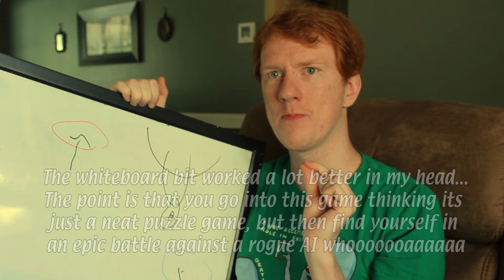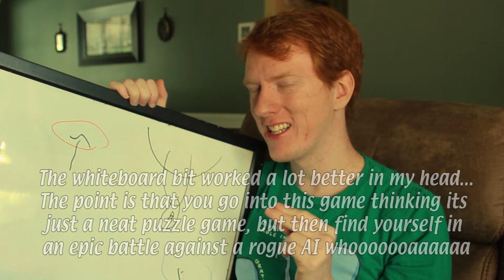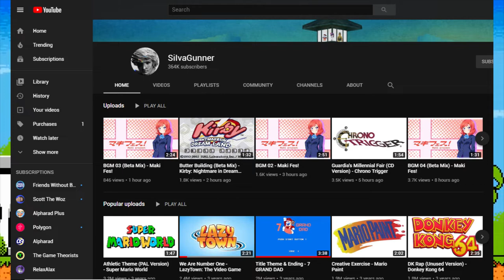The Unexpected Narrative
Are plot twists good or bad?
In this video I will start to answer this question, and then decide its the wrong question. The real question is, what kind of story is the plot twist best used in? What does that type of story look like?
Well lets see some examples.

UNORIGINAL CONTENT I USED:
Mute City (Super Smash Bros Brawl)